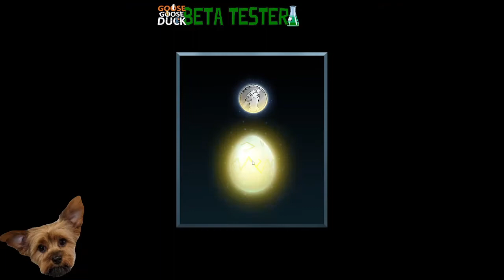Missed him by that much.... New game mode Trick or Treat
new game mode for a limited time in Goose Goose Duck

Vampire vs Villagers: Villagers complete tasks to call meetings. Vote out the vampire to win. The vampire wins when everyone's converted to a Thrall. Thralls are powered up by the vampire's abilities and win with the vampire.